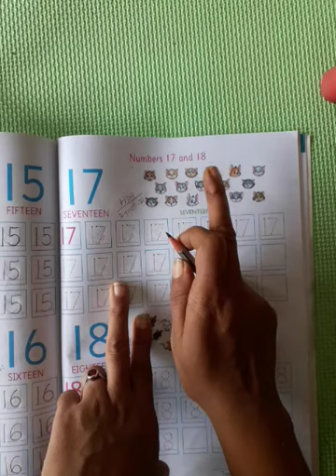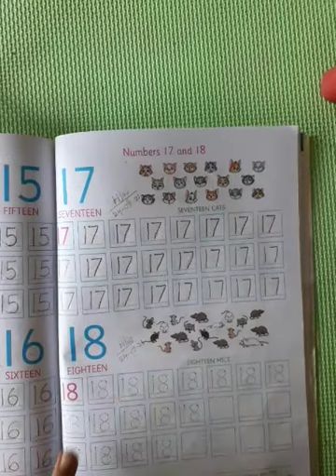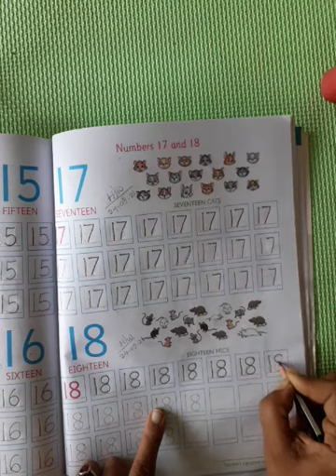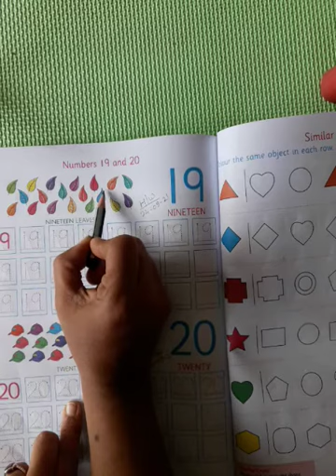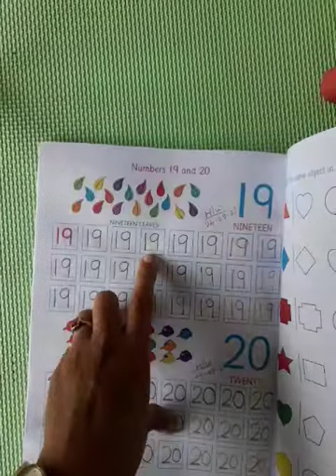Class L.K.G Subject Maths Topic Numbers. Date. 24.09.2021(video 19).